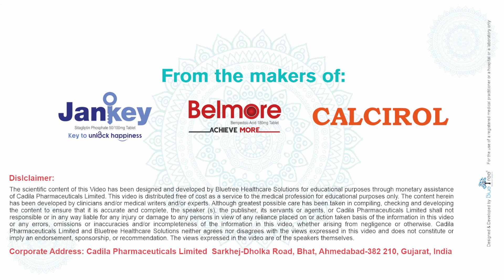BPCON Tv Monologue by Dr. Anurag Varma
Cadila Pharmaceutical presents BPCON Tv  in Lucknow, “City of Tehzeeb”

Cadila Pharmaceutical heartily thanks to Organizing committee :
1.Dr. Anuj Maheshwari - Organising Chairperson
2.Dr. Narsingh Verma  - Scientific Chairperson
3.Dr. Sajid Ansari - Organising Secretary
Initiated Hypertension Awareness and early control over it, bringing exclusive learning program in an unique way of informative short video bytes for an Indian healthcare.